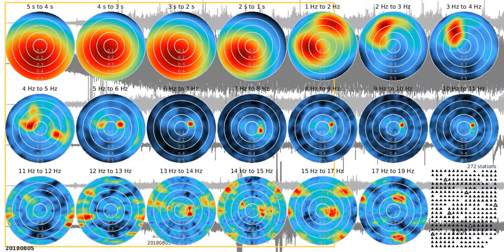fkm tw1080s rw 20180805